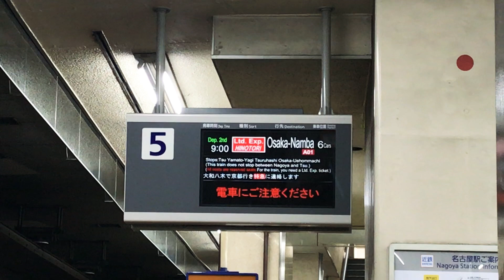近鉄特急ひのとり 近鉄名古屋駅入線